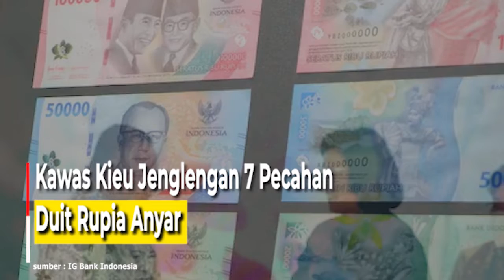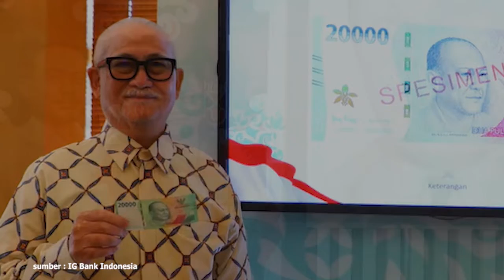Kawas Kieu Jenglengan 7 Pecahan Duit Rupia Anyar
Mereng jeung milangkala ka-77
Kamerdekaan Republik Indonesia,

Bank Indonesia turta pamarentah
medalkeun 7 (tujuh) pecahan duit
rupia keretas Taun Emisi 2022 (Uang TE 2022).

Uang TE 2022 bakal mertahankeun
gambar utama pahlawan nasional
dina bagean hareup,

sarta jejer kabudayaan Indonesia
dina bagean tukang.

Luyu kana ketak para pahlawan
merjoangkeun Kamerdekaan,

duit Rupia ge boga sajarah panjang
minangka alat babayar anu sah
di sakuliah NKRI tepi ka ayeuna.

Kalawan jejer "Bersatu dalam Rupiah,
berdaulat di NKRI", prakprakan medalkeun uang TE 2022